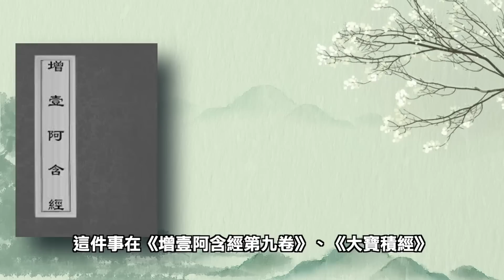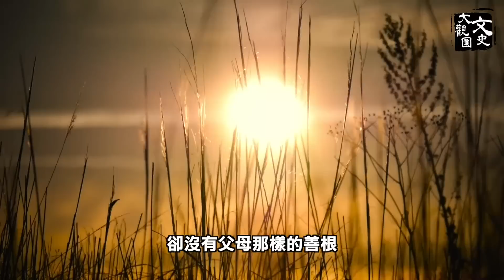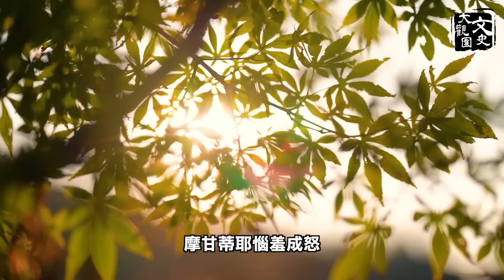釋迦牟尼對妻兒兄弟是否過分？被罵誰是幕後？釋迦牟尼佛故事集| 歷史故事 | 文史大觀園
0:00 釋迦牟尼拋棄妻子出家 原來是這樣的因緣。久別重逢後，他給妻兒帶來什麼禮物？
16:14 為“哄”妻管嚴親弟弟出家 釋迦牟尼連神通都用上了
29:12 佛陀遭到一夥流氓接連连几天的謾罵侮辱， 因为背後有一个女人
44:27 釋迦牟尼的堂兄自認比佛還高 要當領導 佛陀回答他這一句話

釋迦牟尼佛青年出家，拋下妻兒，當他返回家鄉時，妻子的怨恨是否能夠解開？兒子的要求是否得到滿足？為啥他又拆散了恩愛的弟弟和弟妹？在佛陀傳法的過程中，為了什麼事竟然被罵？又是誰敢與佛爭鋒呢？這個合集，為您一次講解所有這些故事。